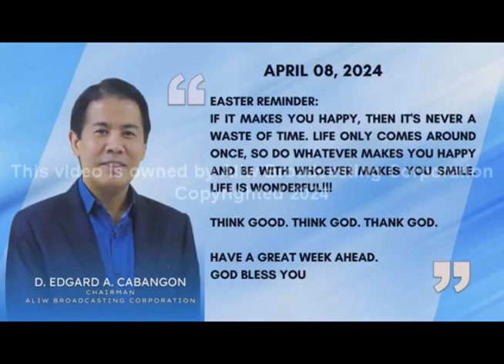USAPANG TOL - APRIL 8, 2024